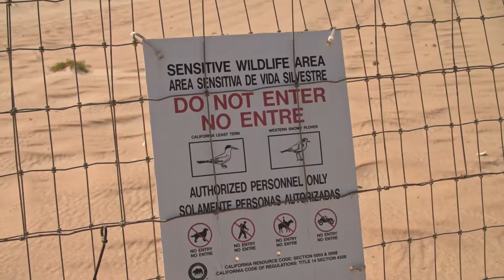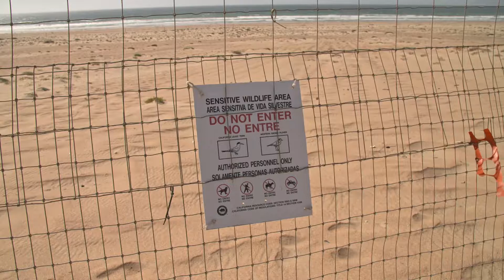The Living Beach Series-1-6of6-California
Nature Documentary hosted by Tish Iceton and Emese Gyuran, published by Smithsonian Channel broadcasted as part of Smithsonian Earth series in 2017 - English narration

The Living Beach Series 1
If there's anything the world's natural coastlines can teach us, it's that beaches represent far more than teeming tourist destinations. Explore the dynamic, powerful nature of some of the world's most emblematic shores and the crucial ecosystems they support.

1)  Florida
Humans are transforming Florida's landscape rapidly at the cost of its shorelines--but can they also help preserve and protect its vast biodiversity? Visit three very different beaches to see how this pressing question is being answered.

2)  Mexico
The sands along the coast of the Yucatan Peninsula are home to both a vast array of wildlife and a booming tourism industry. From protecting the fragile nesting cycles of sea turtles to moving huge bales of sargassum seaweed that wash up on beaches, learn how humans and animals coexist within this diverse ecosystem.

3)  Novia Scotia
Every 13 hours, the Bay of Fundy in Nova Scotia performs a record-breaking feat: The sea levels rise to the height of a four-story building! Witness the unstoppable natural cycle of the Atlantic tide and the diverse ecosystems it supports.

4)  Hawai
Many of Hawaii's beaches are the byproduct of unusual scientific events. The green sand of Papakole comes from a legacy of rich olivine deposits, while the ominous black sands of Punalu'u were forged from the fires of Mount Kilauea. Immerse yourself in the origin stories of some of the world's most inviting beaches.

5)  Fraser Island Australia
Fraser Island is the largest sand island in the world. Despite this, it boasts an astonishing variety of landscapes, including coastal heathland, open woodlands, and tropical rainforests. Explore a unique Australian paradise where dingos run freely on sand dune-protected terrain.

6)  California
California beaches conjure up images of tanned surfers, gorgeous blue waters, and carefree summers. But powerful environmental phenomena, some manmade, are causing irreparable stress to the local animal, bird, and fish species. Join as we explore the forces that are threatening this coastal paradise.